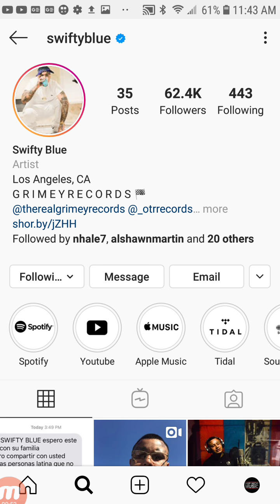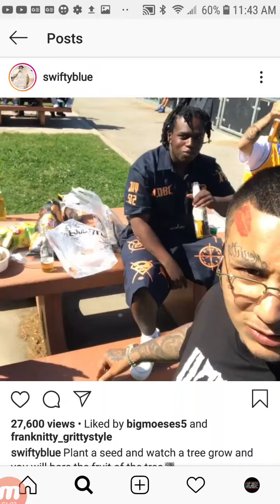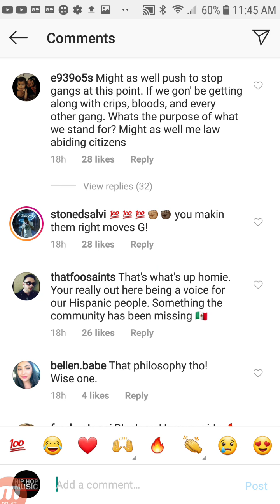RASPADO MAN Slapped By GANG MEMBERS Update (Black And Brown Unite)